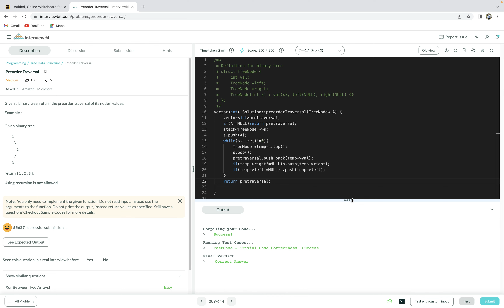PRE ORDER TRAVERSAL ITERATIVE APPROACH || TEACH U